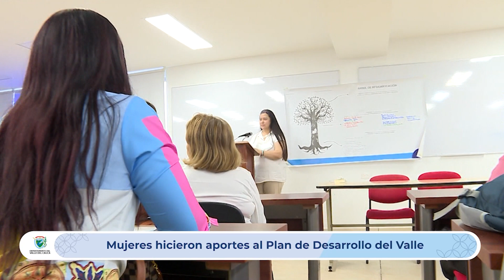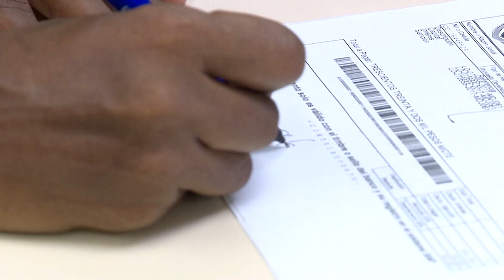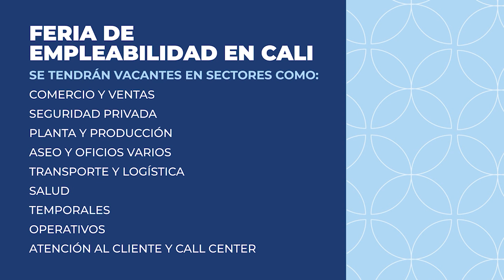INFORMATIVO, GOBERNACIÓN DEL VALLE DEL CAUCA JUEVES 4 DE ABRIL 2024 NOCHE